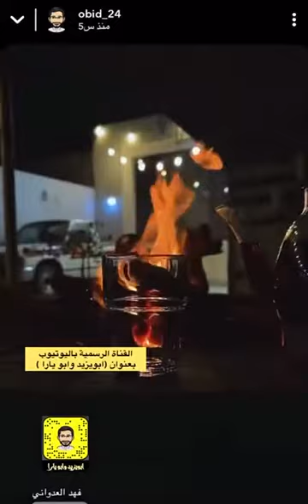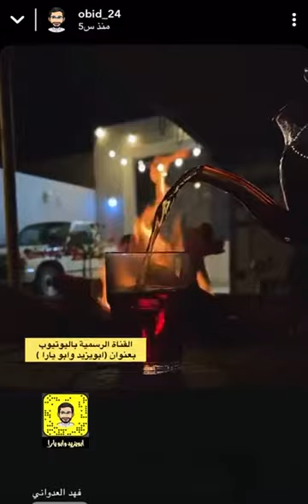ابو يارا وابو يزيد يحضرون زواج بالقصيم 👍🏻